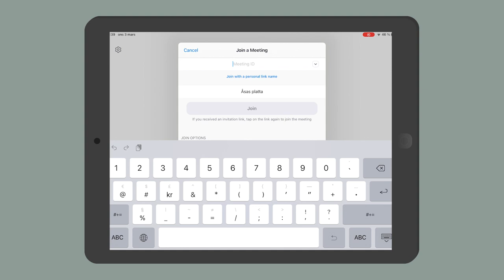Surfplatta som whiteboard i Zoom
Om du har en surfplatta med penna kan du använda den för att skriva på whiteboarden i Zoom. Det spelar ingen roll om det är en iPad eller Android, bara du själv är bekväm med att skriva på den.